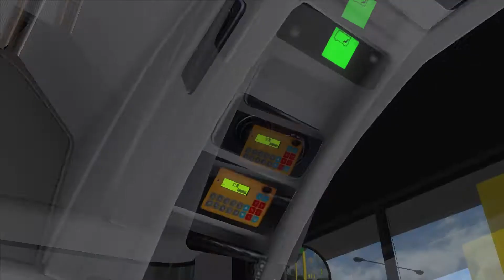[OMSI2]Cherryland Rt.DR1(激安殿堂→激安御苑)#987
Give me suggestions through commenting also :D
Cherryland Route DR1 (激安殿堂 → 激安御苑)
Cherryland Route DR1 (DonDonDonki → Donki Residence)
Bus: Volvo B7RLE
Link: N/A